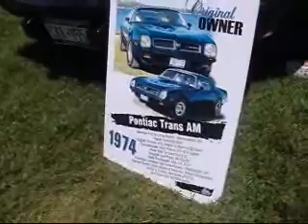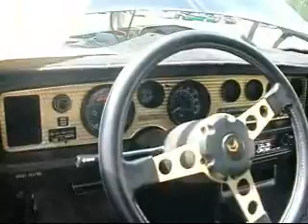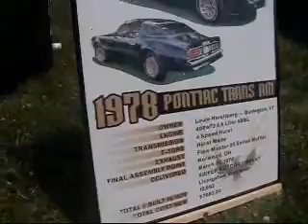7 11 10 Firebird Nation Vid II.wmv